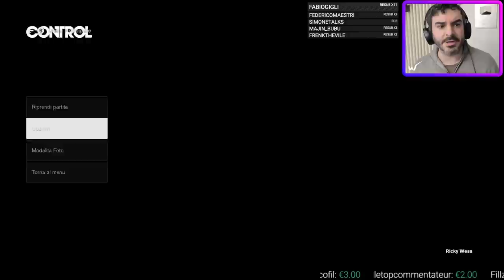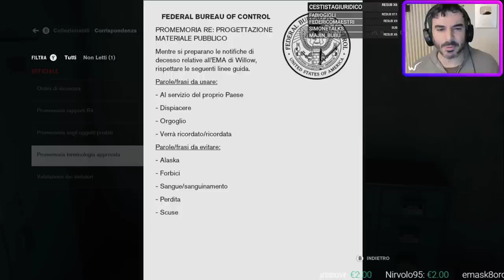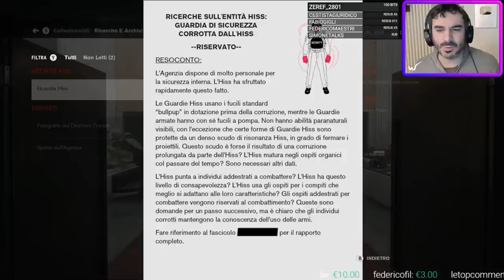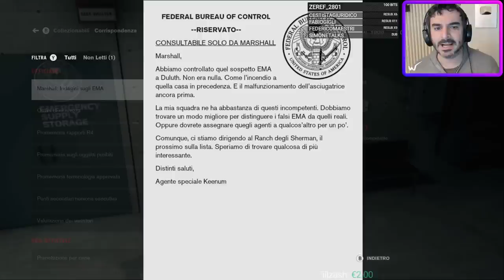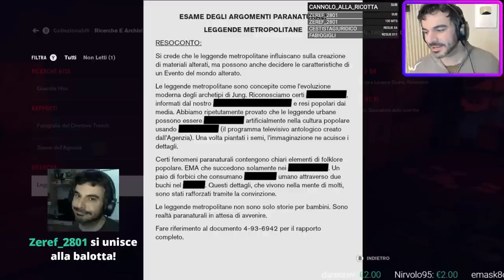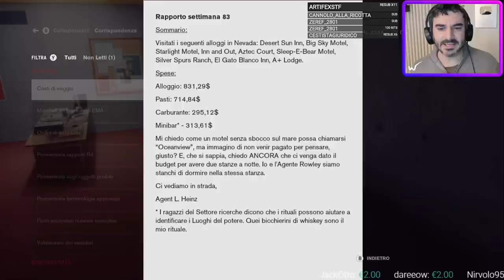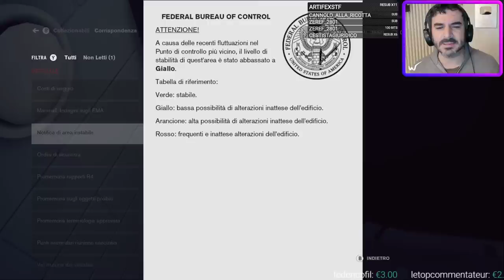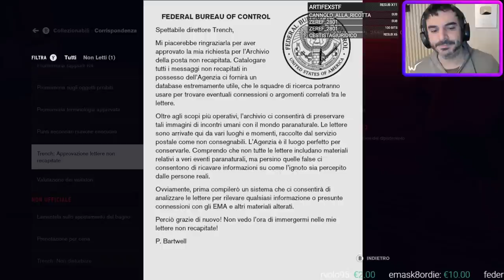Sua eccellenza il palazzo [Control]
Control è un videogioco di genere sparatutto in terza persona, in stile avventura dinamica, sviluppato da Remedy Entertainment e pubblicato da 505 Games. Io mi chiamo Riccardo e questo sono io che gioco per la prima volta a Control in diretta su Twitch.